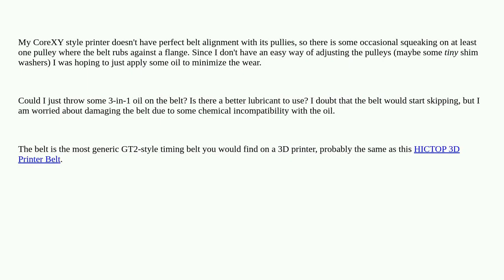Can I lubricate the timing belts to prevent squeaking against pulleys?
A special thanks goes out to the community

  linear-motion maintenance belt